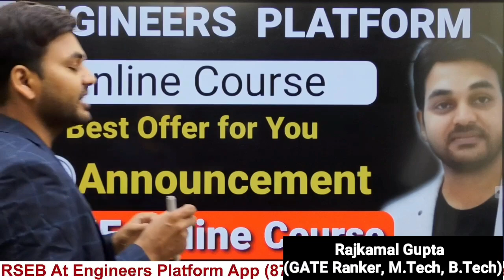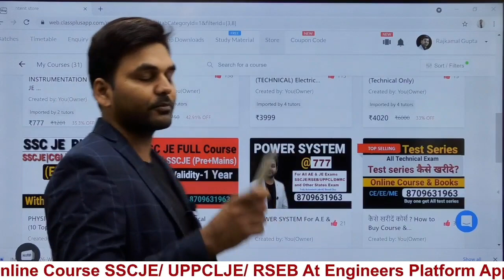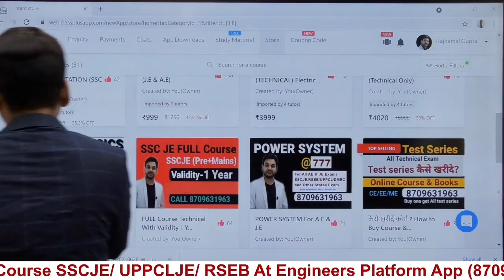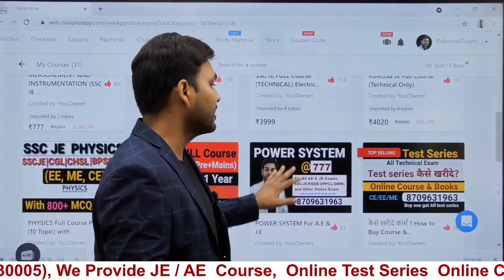SSC JE Online Coaching | Offer For you I Upcoming Exams SSC JE | RSEB AE/JE I Valid till july I EE